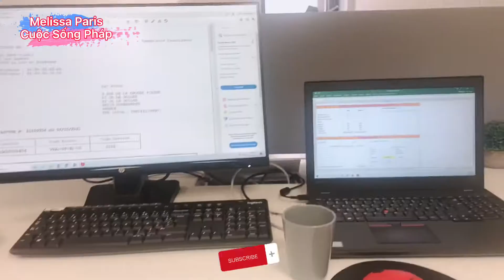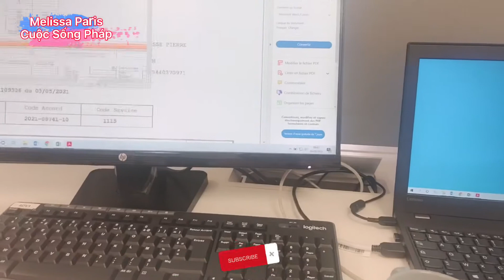1 NGÀY TRONG CUỘC SỐNG PHÁP | MELISSA PARIS | PHỤ NỮ ĐỘC LẬP | PHỤ NỮ HẠNH PHÚC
Chia sẻ về một ngày làm việc ở Pháp của Melissa.
Sống và làm việc có khó khăn không cho phụ nữ Việt Nam ở Pháp?
Mời các bạn đăng ký ủng hộ Kênh Melissa Paris Cuộc Sống Pháp bằng cách bấm vào đây nhé

Chúc các bạn nhiều niềm vui, sức khỏe và may mắn trong cuộc sống .